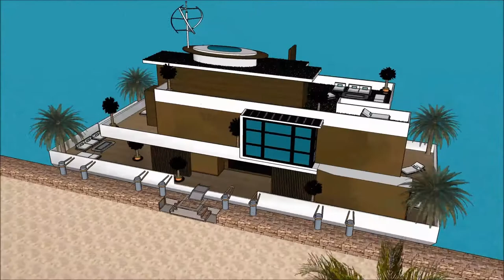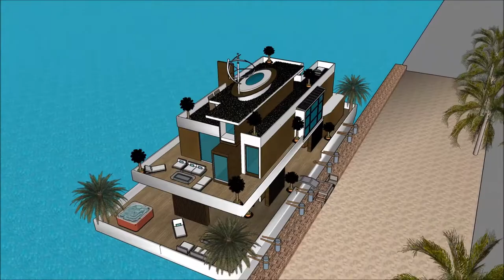Arquiteto nos eua arquiteto como trabalhar brasilia o futuro da arquitetura o modernismo na arquitet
The floating house villa houseboatzania launching an innovative high-end luxury yacht floating house villa mansion home design potentially as a display of exhibition of the Arquiteto nos eua arquiteto como trabalhar brasilia o futuro da arquitetura o modernismo na arquitet.

The collection of the Floating house villa houseboatzania concept Arquiteto nos eua arquiteto como trabalhar brasilia o futuro da arquitetura o modernismo na arquitet consists of high luxury and architectural art pieces in minimalism combined with living on the waterfront of the harbour.

The floating house villa mansion yacht design has the basis to sustain living with high standards and contemporary structural Arquiteto nos eua arquiteto como trabalhar brasilia o futuro da arquitetura o modernismo na arquitet with numerous of prospects for excessive living and celebrating the desire of life worldwide: